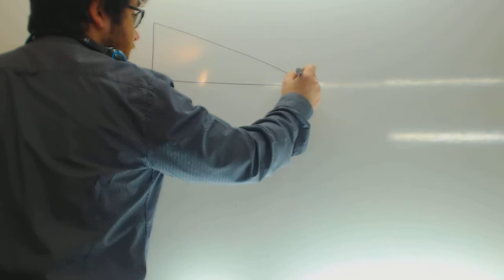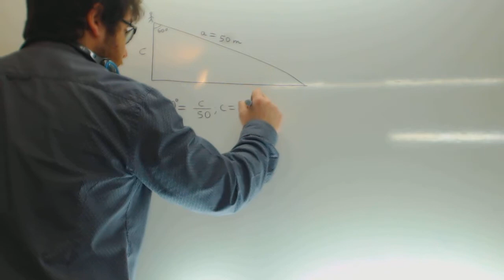Resolucion de triangulos rectangulos Trigonometria 4º ESO Academia Usero Estepona